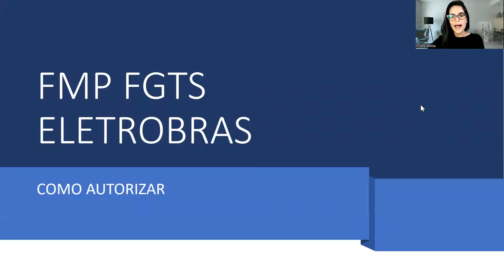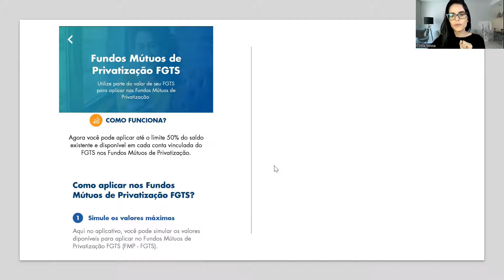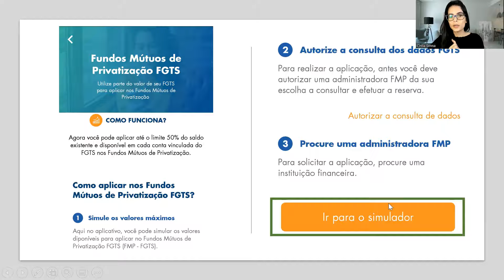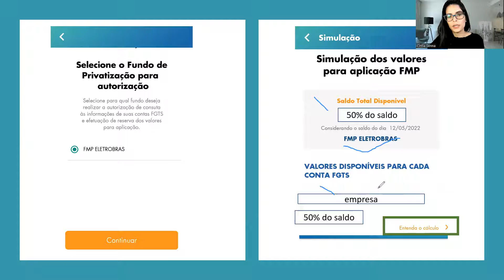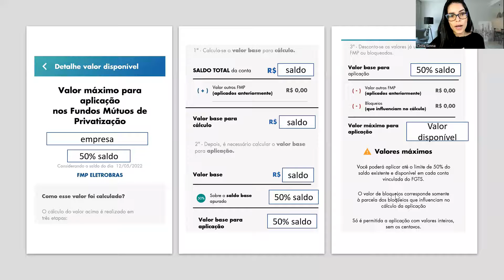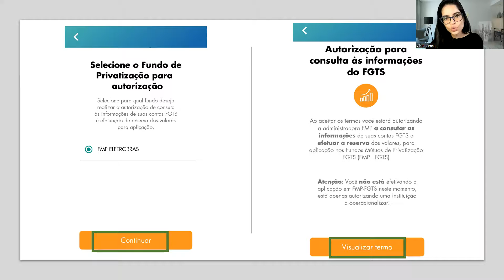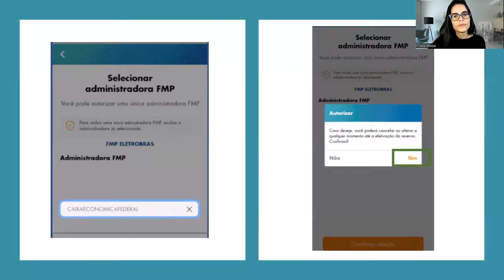Como autorizar o saldo do meu FGTS para aplicar na ELETROBRAS?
Você entendeu como funciona o esse processo de privatização da Eletrobras, e quer aplicar parte do seu FGTS nesses Fundos Mútuos de Privatização.

Como autorizar a instituição escolhida a aplicar meu FGTS?
Como consultar o valor máximo de utilização?

Entenda como funciona e faça uma boa escolha!

Abraços,